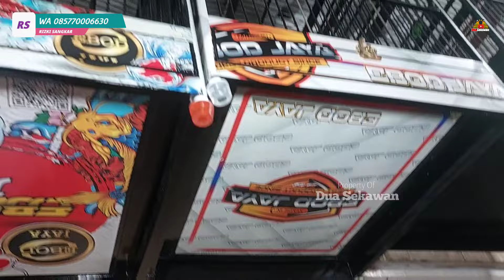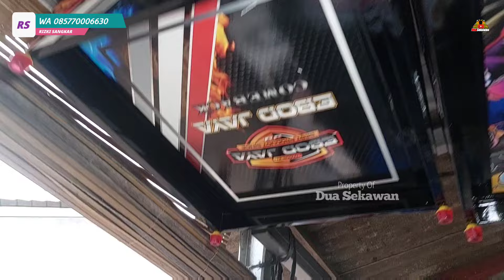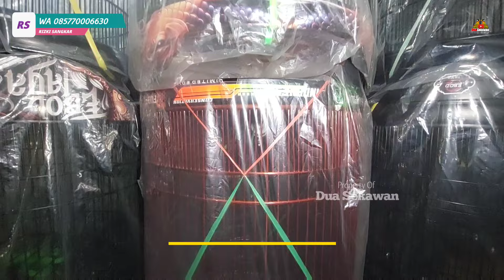SURVEY HARGA SANGKAR BURUNG TERBARU DI LUAR PASAR PRAMUKA KIOS RIZKI SANGKAR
Kios Yang Di Survey :

Rizki Sangkar
Ara birdshop
Jl.Gandaria 1
Gg.Merpati
Kel.Pekayon
Kec.Pasar rebo -Jakarta timur

Di kios ini menjual segala macam jenis burung dan sangkar seperti :
Konin
Pleci buxtomi
Kutilang
Trucukan
Branjangan parva
Cucak ijo
Murai batu
Rambatan paruh merah
Rambatan doraemon
Kenari
Tengkek buto
Kacer
Srigunting karantil
Perkutut lokal
Sangkar LB
Sangkar helopet
Sangkar mentahan
Sangkar BnR
Sangkar ebod
Sangkar Rafi jaya
Sangkar replika
Sangkar kosan
Sangkar perkutut
Kramba dll